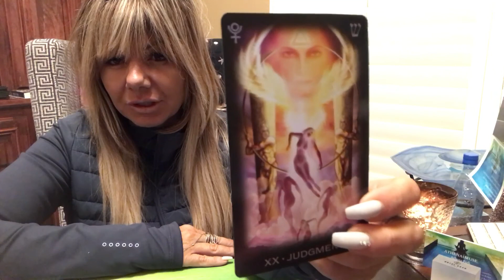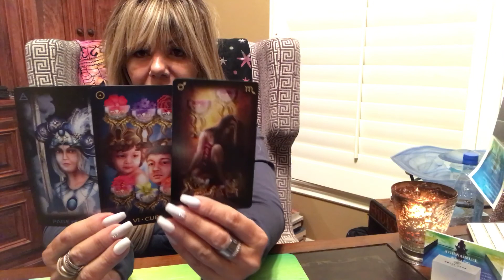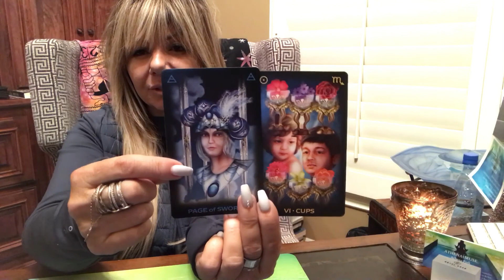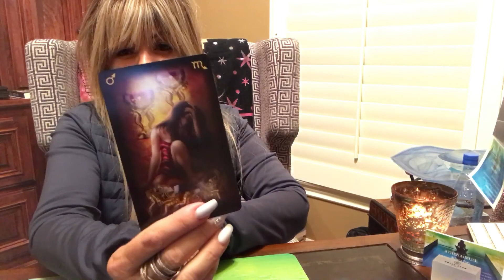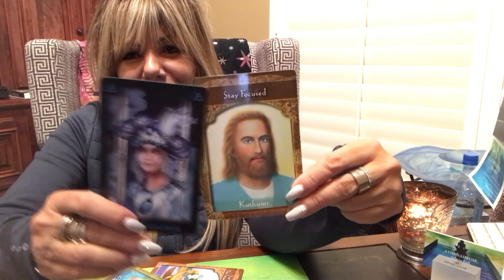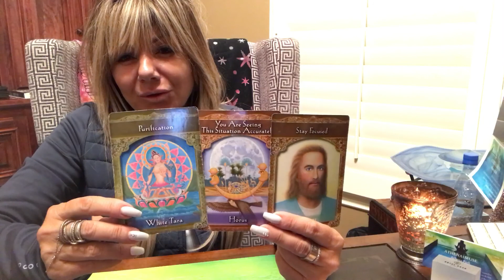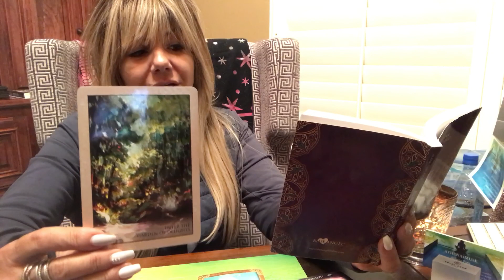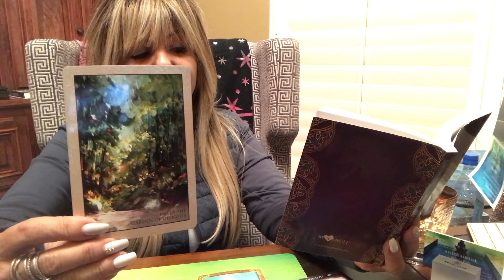AIR SIGNS - MY THANKS 🙏🏻